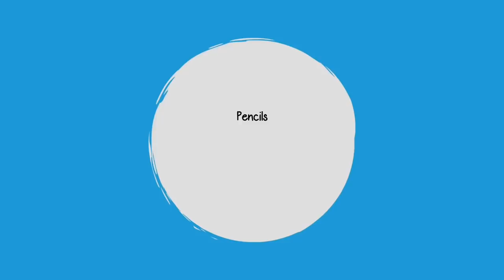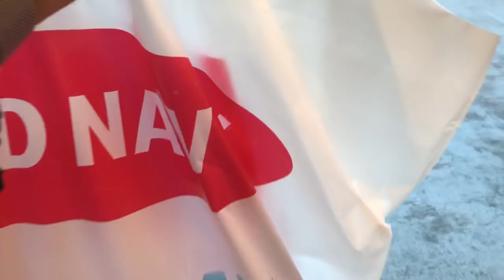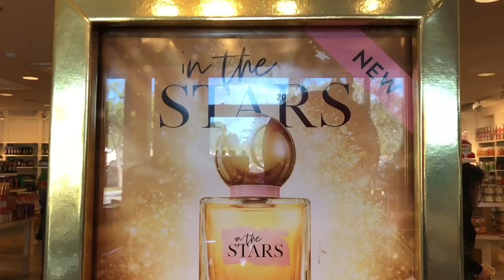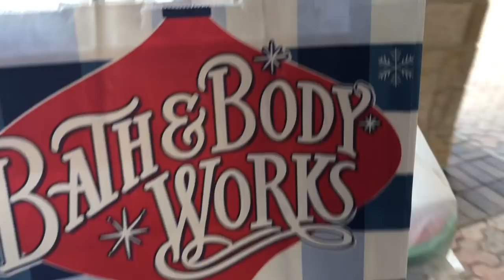Vlogmas 2018 Teacher Edition | Day 24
Hello! My name is Mariely Sanchez and I'm a 4th grade teacher in South Florida. Happy Christmas Eve on today's Vlogmas Day 24! Today I complete my Christmas shopping and go to a Puerto Rican Christmas Eve (Noche Buena) party. *~* See below for more info *~*